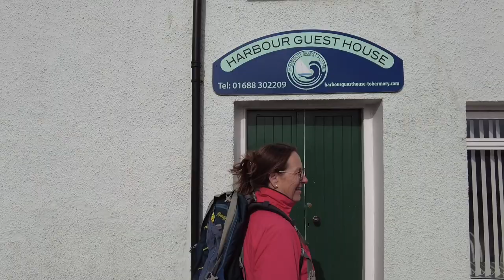Cuan sound in slack water Ep 17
Spending 5 days in the rain in a sailboat after going thru Cuan sound

We are on our way north to Spitsbergen/Svalbard we will sail the beautiful Norwegian coast and to the beautiful Lofoten with its small wonderful anchorages, so make sure you subscribe following us going north!

Jeanette & Fredrik
s/y Bushpoint